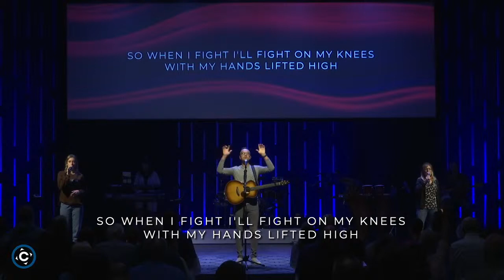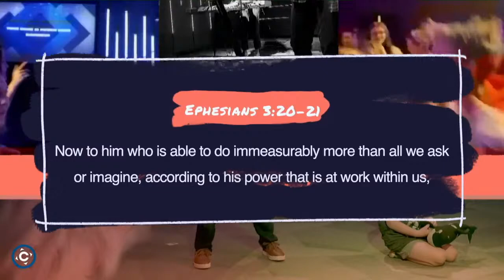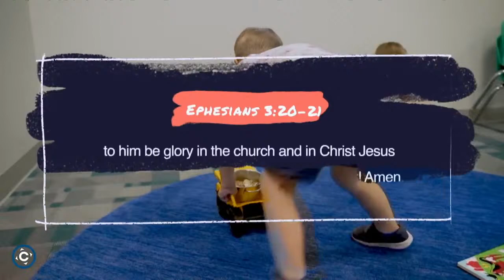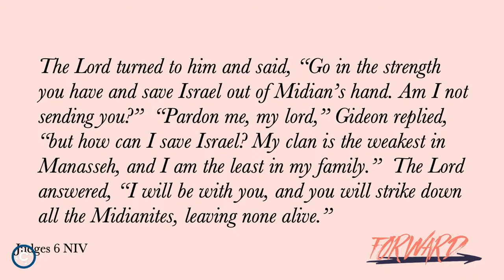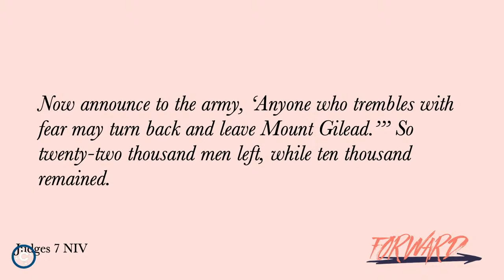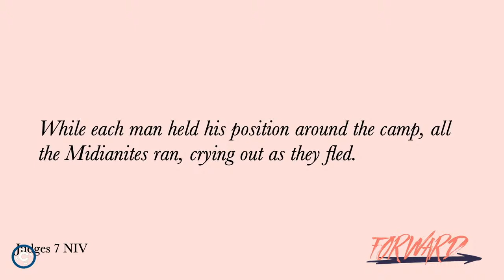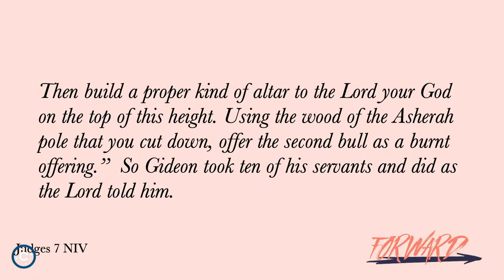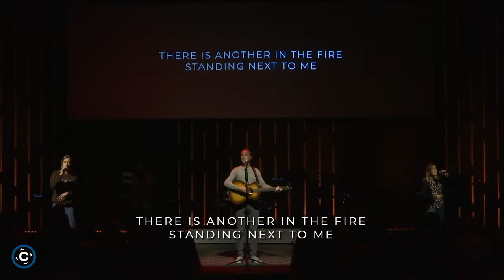Forward : Who's On Your Side : 11.07.2021